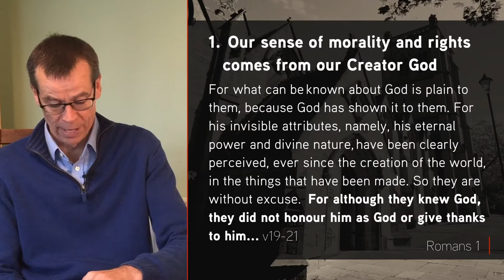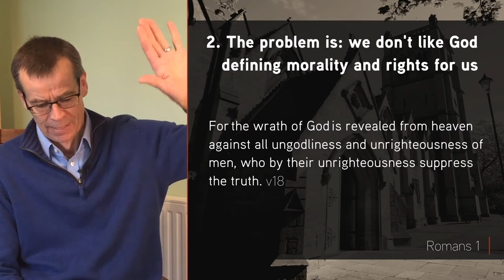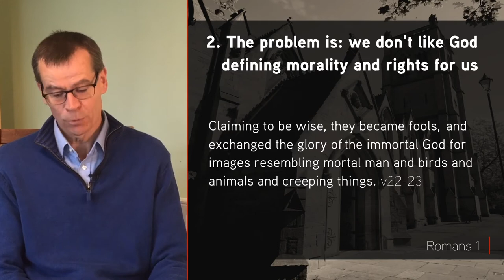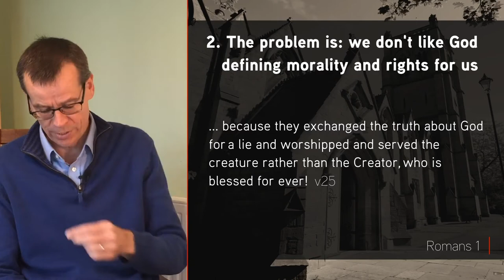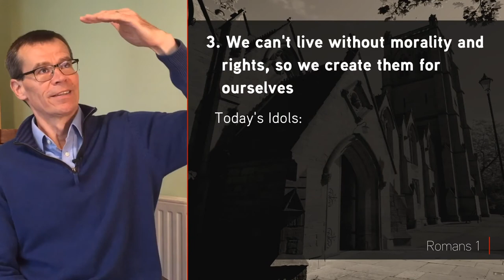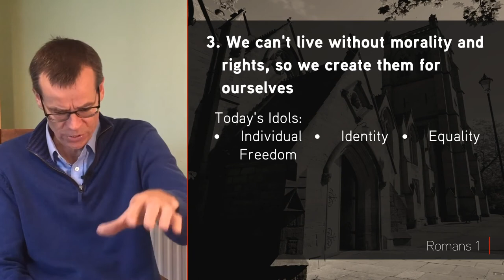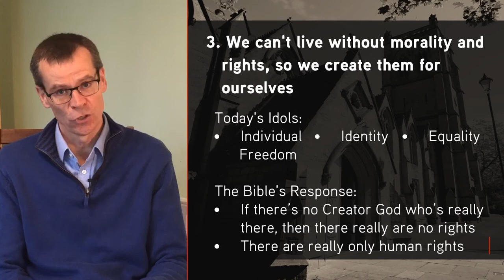Romans 1: 18-28 - What's Behind Today's Issues? - Jesmond Parish - Sermon - Clayton TV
5 July '20 Ian Garrett - Since lockdown began, one thing that hasn't been locked down is public conflicts between different moralities. In the context of all this, Ian Garrett opens sees what God has to say about our built in sense of morality and human rights.

Series: Issues for Christians Today